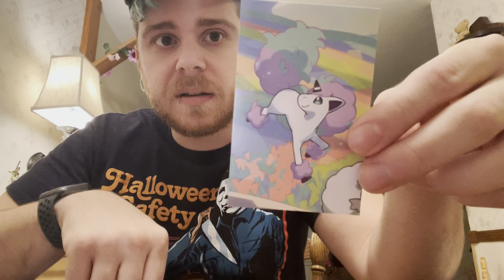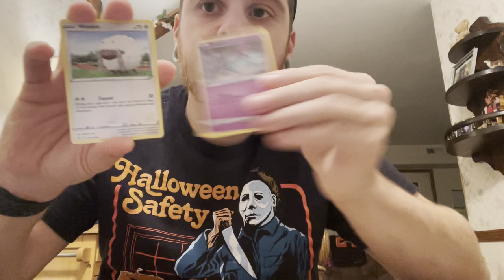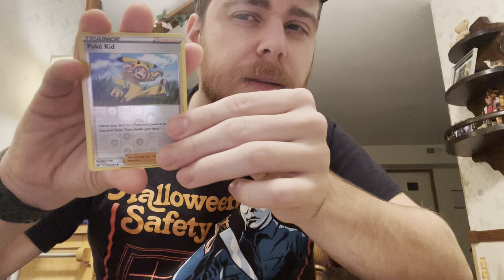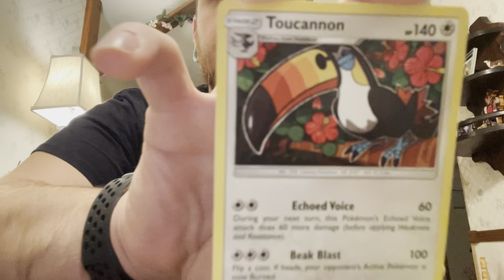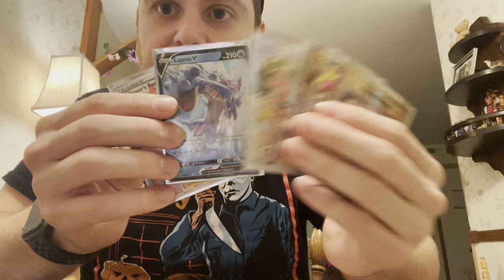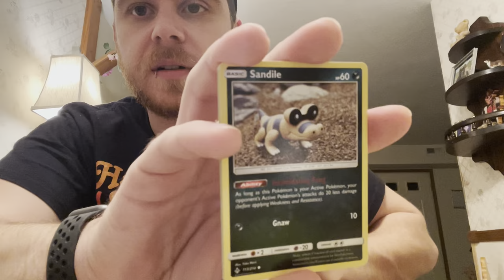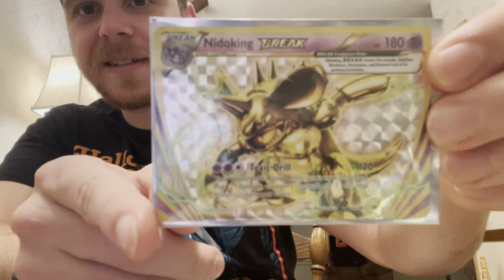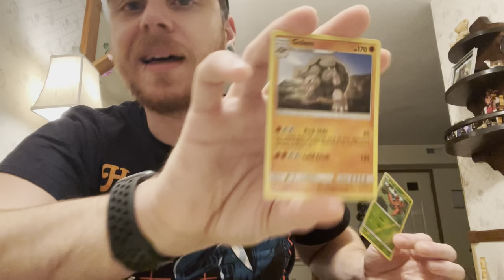*HYPER RARE WAS PULLED!!* Opening All Sorts Of Packs Including Hidden Fates!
Add me on Snapchat! My username is: ant-honey93